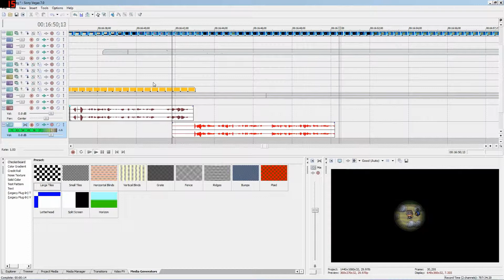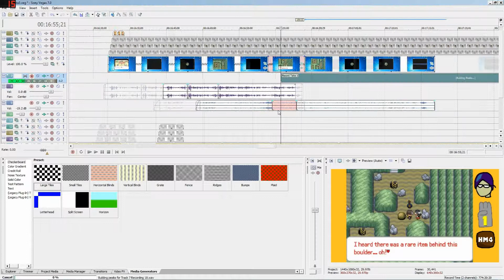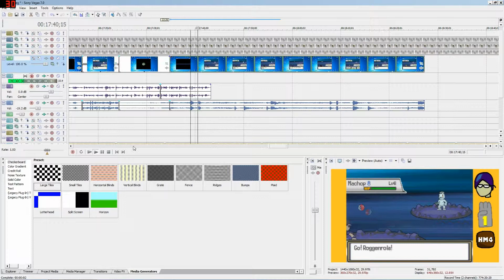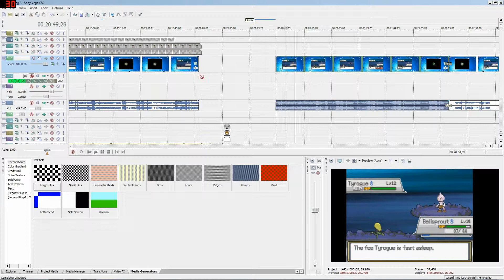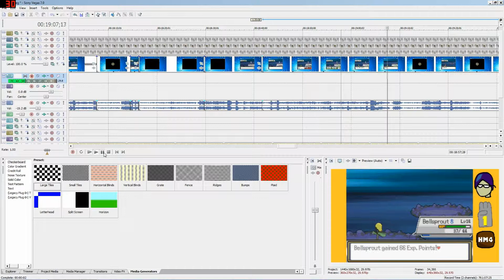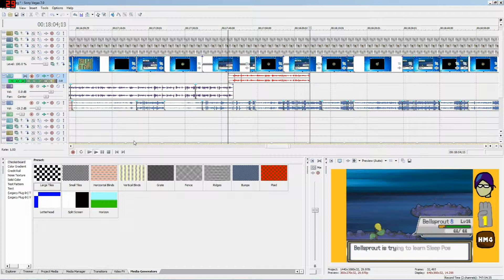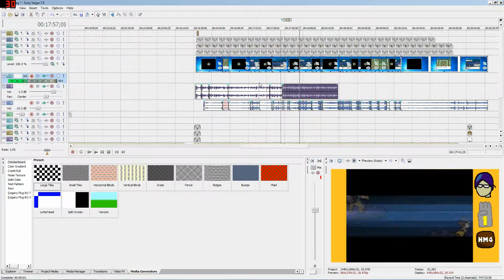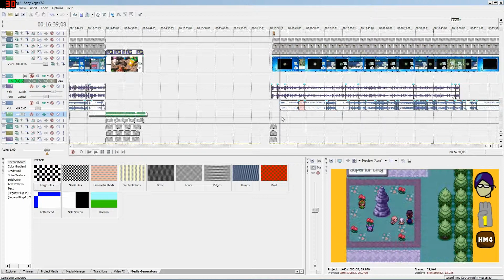Speed Editing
This doesn't really belong in an editing vlog. This is just something that I really wanted to try - and what better place to put it than the second channel?